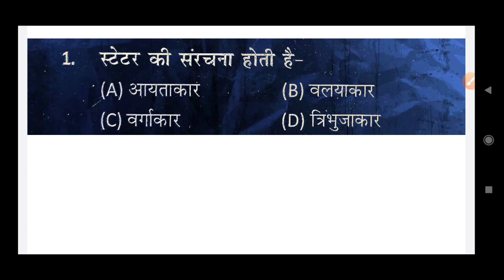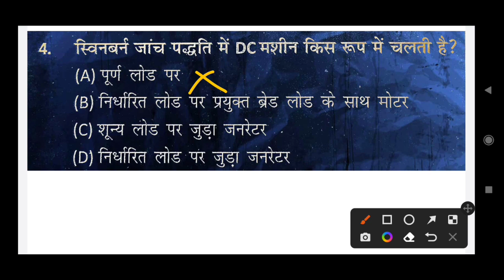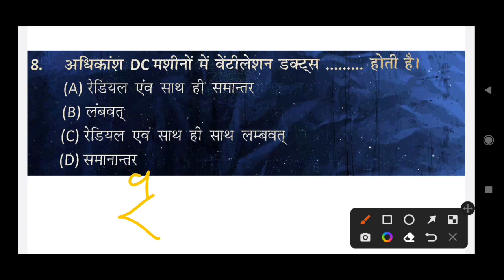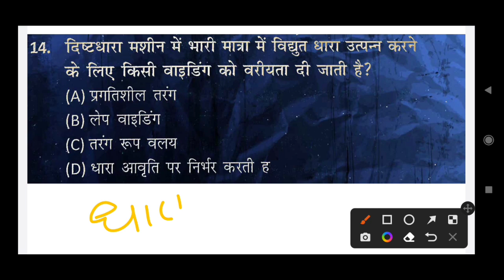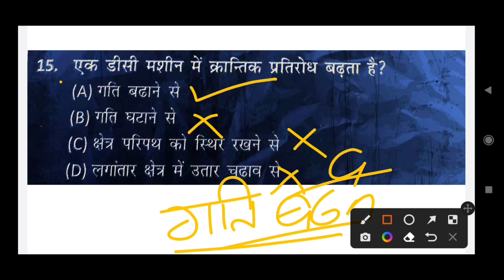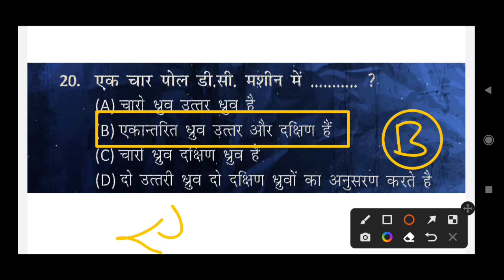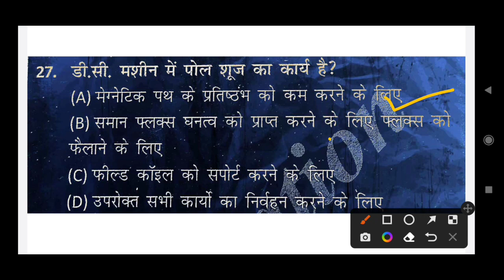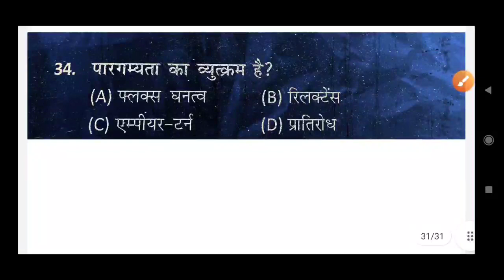UPPCL TG2 Exam 2022 || UPPCL Technician Exam में बार बार पूछे गए प्रश्न | (D.C machine objective)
dc machine mcq question in hindi, dc machine objective class, dc machine ka mcq objective, dc machine new mcq objective question 2023,dc machine marathan class in hindi, dc machine, uppcl tg2 dc machine mcq objective,
uppcl tg2 most important question,uppcl tg2 transformer important question,uppcl tg2 mcq,uppcl technician mcq,uppcl tg2 repeated question,uppcl,tg2,
generator question